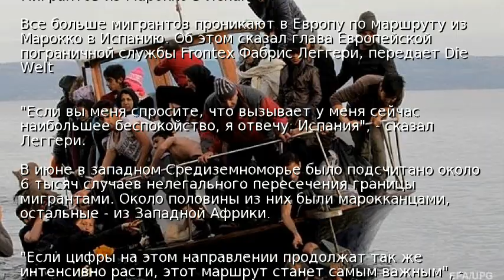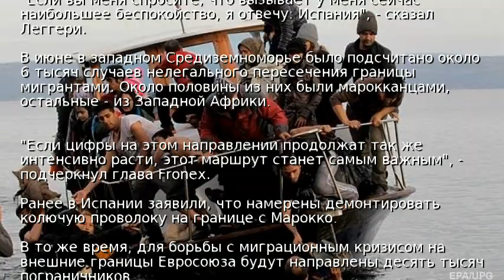В ЕС обеспокоены новым маршрутом беженцев из Африки